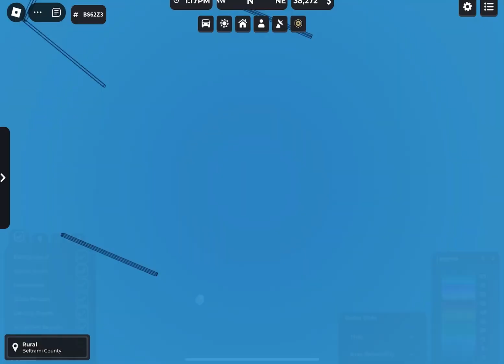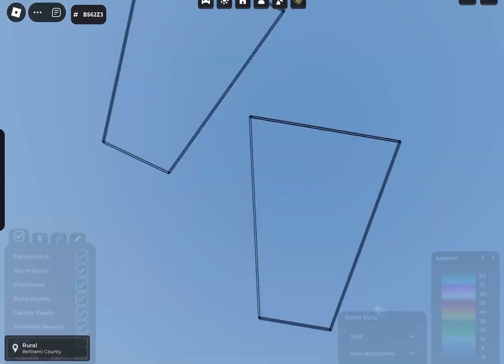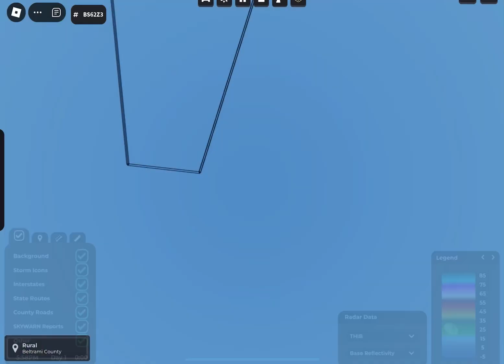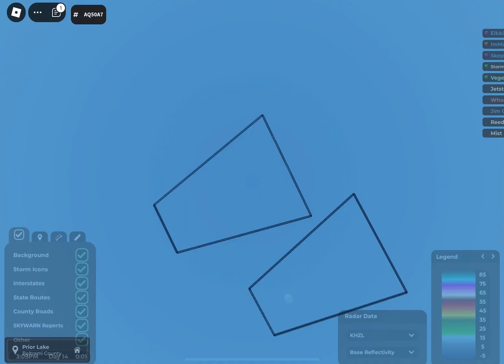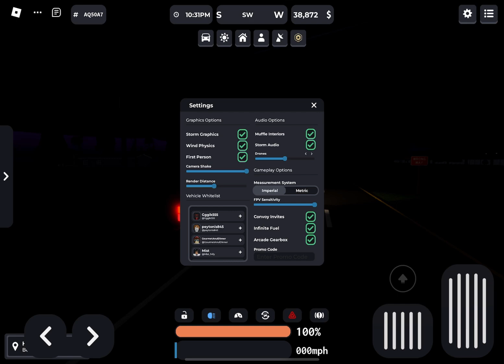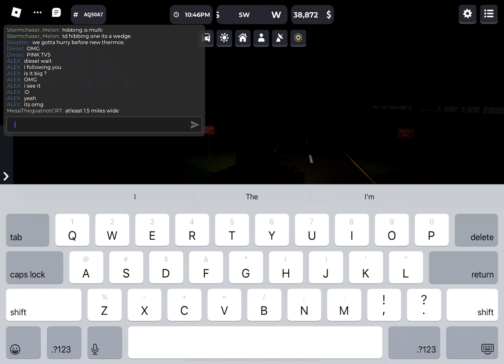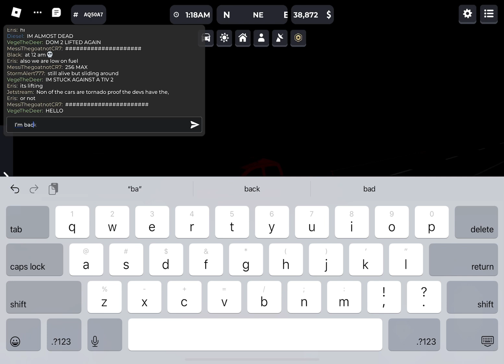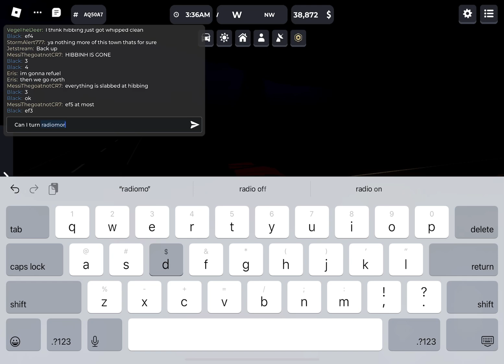Roblox Twisted Gameplay The Finger of god strikes back